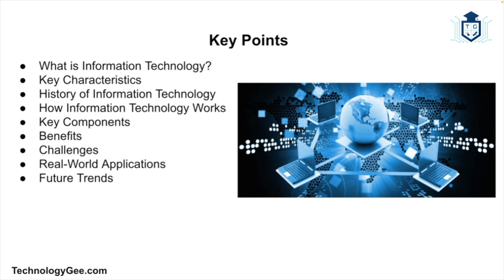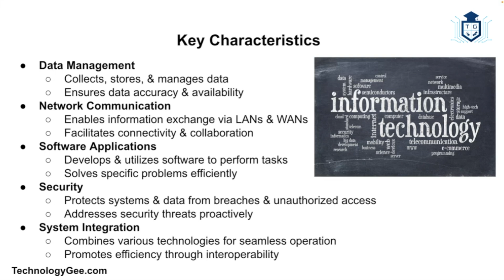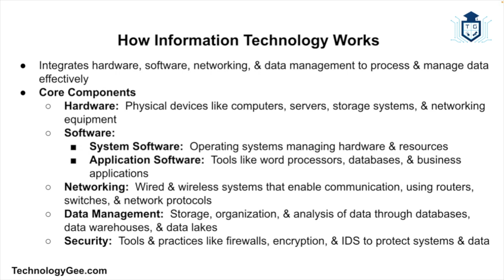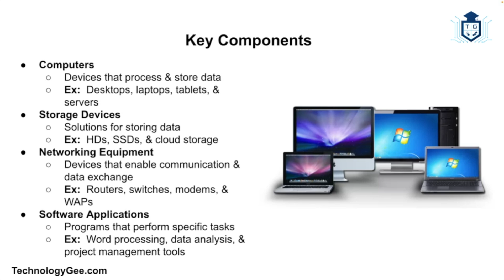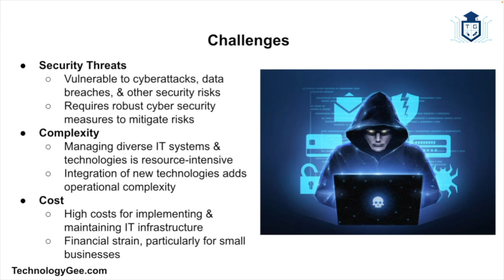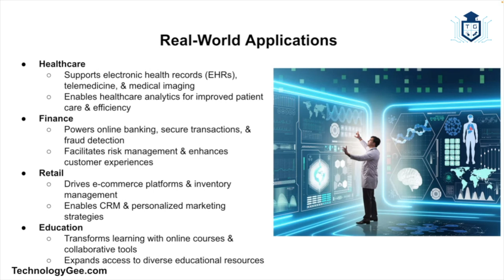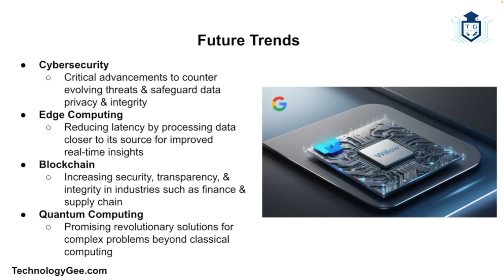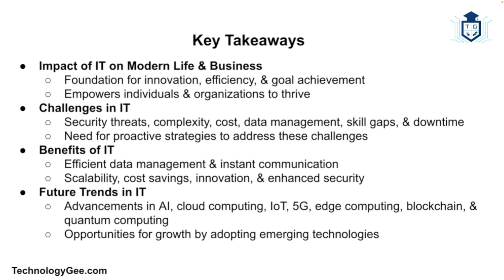What is Information Technology?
InformationTechnology (IT) is a cornerstone of modern business and daily life, enabling a wide range of activities from communication and entertainment to commerce and scientific research. This video will explore what Information Technology is, its history, how it works, its key components, benefits, challenges, real-world applications, and future trends.